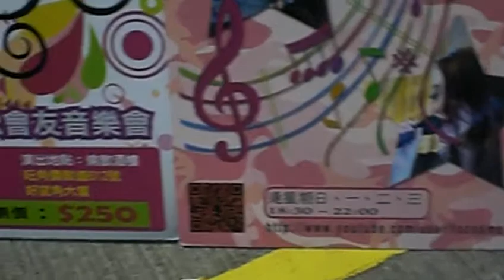Tony - 皇后大道東 (自彈唱) [2012-08-12]